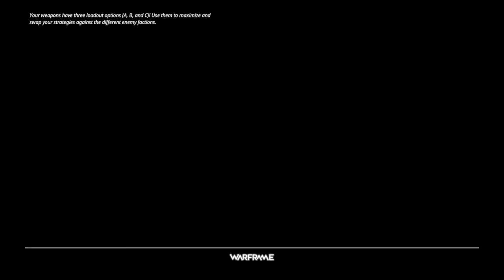Warframe - Come play with us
Father of two little girls, playing as much Playstation as possible when the kids are asleep. Primary game genre: FPS, RPG and MMO.

Currently playing:
- Call of Duty: Black Ops III
- Star Wars: Batt